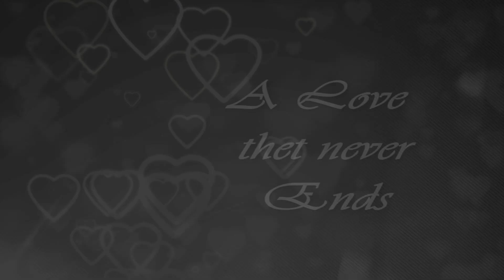Harshal with Komal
Function shoot by :-
Rajshree Digital Studio
(YUVRAJ MATHUR)